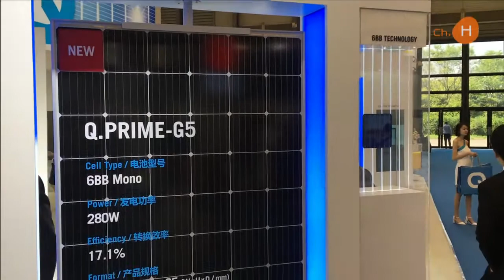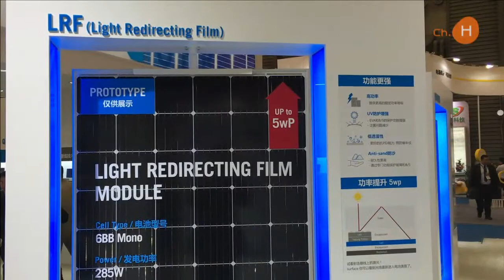한화큐셀, (주)한화/기계 - 중국에서 한화브랜드를 알리다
다음은 중국에서 열린 전시회 소식 두가지 전해 드립니다. 한화큐셀이 상해국제컨벤션센터(SNIEC)에서 열린 SNEC PV 파워엑스포에 참가 해 한화큐셀 브랜드 제품을 알렸습니다. 또 주)한화/기계 부문은 중국 북경에서 개최된 중국 공작기계 전시회(CIMT: China International Machine Tool Show) 2017’에 참가해 현지에서 생산한 자동선반 제품 4기종을 선보이며 중국시장을 적극적으로 공략했습니다

SNEC PV 파워 엑스포는 1500여개의 참여사, 22만명의 관람객이 방문하는 세계 4대 태양광 전시회 중 하나인데요. 한화큐셀은 기존에 한화솔라 제품만 판매하던 중국시장에 큐셀 제품 브랜드를 처음 론칭하였습니다.
이를 위해 전시회의 한화큐셀 BI를 전시회의 메인 테마로 했으며, 태양광 업계 최초 개발한 6BB 기술을 적용한 신제품을 부스 전면에 배치해 많은 관심을 받았습니다. 더불어 LRF 모듈, Half-Cell G2G 모듈, Q.PEAK 을 전시하며 태양광 업계 기술을 선도하는 Technical Leader로서의 이미지를 구축했습니다.
더불어 한화큐셀은 3년 연속 SNEC 운영위가 수여하는 테라와트 상을 수상했는데요. 이 상은 1500여개의 전시회 참여업체 중 기술력 및 전시회 운영이 뛰어난 업체를 선정해서 수여하는 상입니다.

한편 ㈜한화/기계부문은 세계 최대 공작기계 전시회 중 하나로 꼽히는 중국 공작 기계 전시회에 참가해 중국 현지에서 생산한 모델인 XD시리즈 자동선반 제품 4기종을 주력으로 선보였습니다. 특히 이번 전시회에서는 XD35N 모델을 통해 드론 부품을 직접 가공하는 모습을 선보이며 가파르게 성장하고 있는 중국 드론 시장 관계자들의 큰 관심을 받았습니다. 이밖에도 XD26N, XD12II-H 등을 전시해 중국 시장 내 잠재 고객들에게 적극적으로 제품을 알리는 기회가 됐습니다.